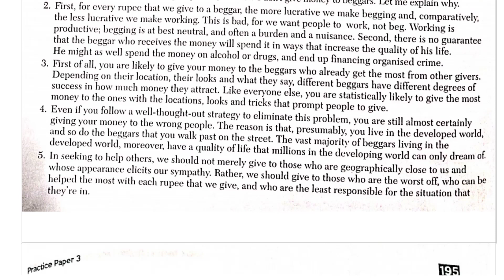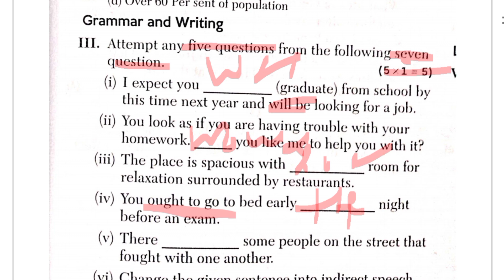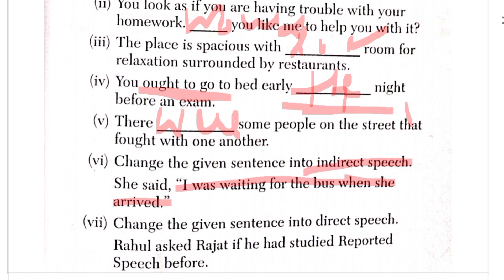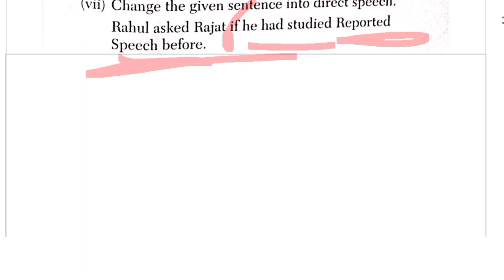Class 9 Term 2 Arihant English language & Literature practice paper -3 (Part-1)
Class 9 Arihant English language & Literature practice paper (term 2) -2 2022